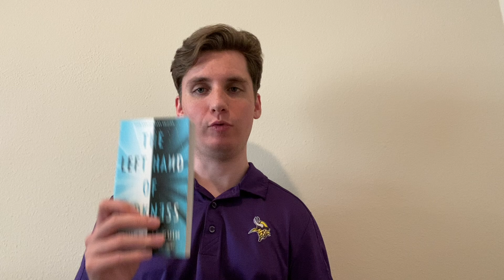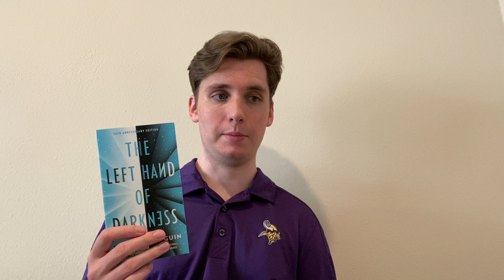THE LEFT HAND OF DARKNESS BY URSULA K. LE GUIN | BOOK REVIEW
A review of Ursula K. Le Guin’s excellent “The Left Hand of Darkness.”